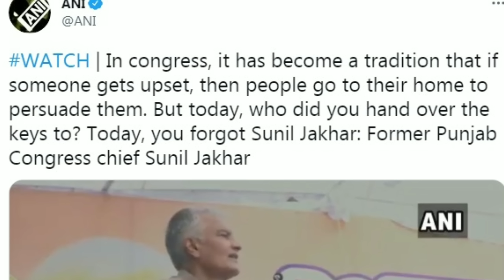Punjab Congress Infighting: अब पूर्व अध्यक्ष Sunil Jakhar हुए बागी, पूछा किसे सौंपी चाबी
पंजाब कांग्रेस के नये अध्यक्ष नवजोत सिंह सिद्धू ने अपना पदभार संभाल लिया, कैप्टन की चाय पार्टी में वो गये लेकिन भारी मन से और कैप्टन अमरिंदर सिंह भी उनकी ताजपोशी में आये पर साफ दिखा कि हाथ मिले हैं दिल नहीं. अब पूर्व अध्यक्ष सुनील जाखड़ बागी हो गये हैं और सवाल उठा दिया है कि किसे सौंपी चाबी, अपनी उपेक्षा पर नाराजगी जताई है. इससे साफ लग रहा है कि पंजाब कांग्रेस का झगड़ा खत्म होने वाला नहीं है और कांग्रेस को इसकी भारी कीमत चुकानी पड़ सकती है.